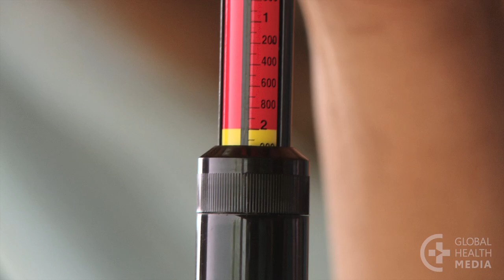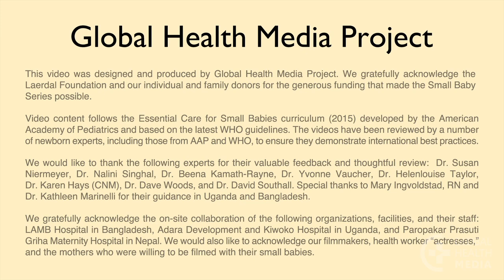Home Visit to a Small Baby (French) - Small Baby Series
Visite à domicile d'un petit bébé. By Global Health Media Project.

Home visits to a small baby, especially the first week after discharge, can identify problems early and offer important support and teaching to the mother and family. This video shows how to assess a small baby at a home visit—including his feeding, his health, and his weight—as well as how to guide the family to care for their baby.